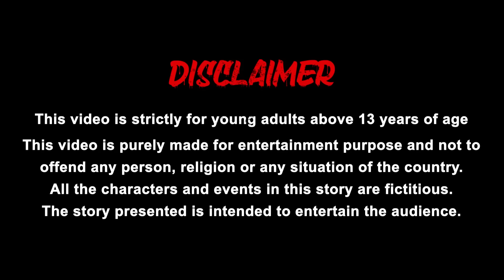குளத்தில் மட்டன் கடை - Under Water Muton Shop - Tamil Stories - Stories in Tamil - Grandma tv tamil